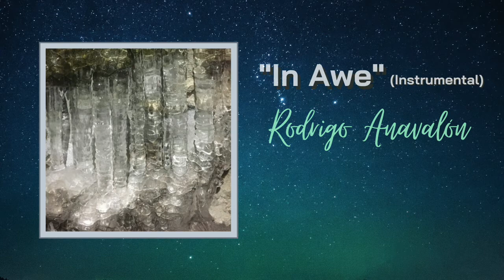In Awe (Instrumental) - Rodrigo Anavalón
Tema instrumental.
Melodía sencilla e improvisación en piano y synth.